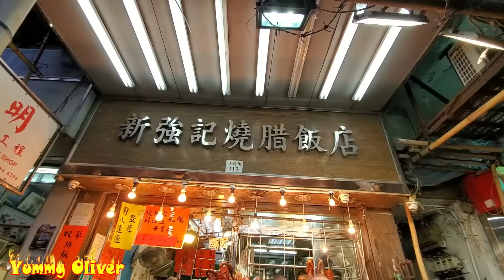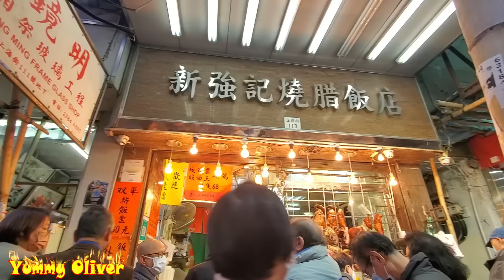大年初一，排曬長龍，脆皮#燒乳豬， 脆皮#燒豬 燒腩骨，熱辣辣#燒鵝，肥美腩仔#叉燒，玫瑰露#油鷄 #旅游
周身芝麻皮脆皮#燒豬 燒腩骨，熱辣辣#燒鵝，肥美腩仔#叉燒，玫瑰露#油鷄 #旅游 新強記 燒臘 香港美食 通關 自由行 Iconic Crispy#RoastedPig Roasted#Piglet RoastedGoose duck Crispy

汁水四濺，脆皮#燒腩骨，熱辣辣#燒鵝 燒鵝，肥美腩仔#叉燒，玫瑰露#油鷄 旅游 燒臘 香港美食 通關 自由行 Iconic Crispy RoastedPig RoastedGoose duck Crispy Roasted#Piglet

上海街最旺#燒臘老店，新鮮脆皮#燒腩骨 脆皮#燒乳豬 絕對肥美玫瑰露#油雞，腩仔#叉燒 燒鴨 旅游 燒臘 香港美食 新強記 通關 自由行 Super Crispy#Belly，Crispy#piglet RoastedGoose Soysauce#chicken

太好生意，人流爆棚，脆皮#燒腩骨 新鮮出爐皮脆肉嫩多汁水，肥美腩仔#叉燒，玫瑰露#油鷄 燒鴨 旅游 燒臘 香港美食 新強記 Super Crispy#Belly，Crispy#RoastedGoose Soysauce#chicken

聖誕節 脆皮#燒腩骨 新鮮出爐皮脆肉嫩多汁水，肥美腩仔#叉燒，玫瑰露#油鷄 燒鴨 旅游 燒臘 香港美食 新強記 Super c，Crispy#Belly，Crispy#RoastedDuck Soysauce#chicken

脆皮#燒腩骨 燒乳豬，肥美腩仔#叉燒，肥美#燒豬，玫瑰露#油鷄 燒鴨 旅游 燒臘 香港美食 新強記 HongKongStreetFood Super Crispy#PigBelly， Roasted#Piglet RoastedGoose Soysauce

新鮮脆皮#燒腩骨，多汁水，熱辣辣燒鵝，肥美腩仔叉燒，玫瑰露#油鷄 旅游 燒臘 香港美食 Crispy#PigBelly RoastedGoose Crispy Roasted#Piglet Pigeon

香港燒臘老店#新强記，出品相當穩定，脆皮#燒乳豬，熱辣辣燒鵝，肥美腩仔叉燒，玫瑰露#油鷄 旅游 燒臘 香港美食 Crispy Roasted#Piglet，Crispy#pigBelly RoastedGoose Soysauce

新鮮脆皮厚肉爆汁#燒豬頭 40蚊一個，食皮都抵翻，脆皮#燒乳豬，熱辣辣燒鵝，肥美腩仔叉燒，玫瑰露#油鷄 旅游 燒臘 香港美食 HKD40 Best Crispy#Pighead，Belly Piglet，Roasted Goose，SoySauce Chicken

一流脆皮#燒乳豬，皮脆肉嫩多汁水，燒豬#燒腩骨，肥美腩仔#叉燒，玫瑰露#油鷄 燒鴨 旅游 燒臘 香港美食 Super Crispy Roasted#Piglet，Crispy pig Belly，Crispy#RoastedGoose Soysauce

Super Crispy Roasted Pig，Crispy Belly，Crispy#RoastedDuck Soysauce#chicken ASMR HongKongStreetFood 夠脆皮，好味，新鮮多汁水，燒豬#燒腩骨，肥美腩仔叉燒，玫瑰露#油鷄

40蚊一手一脚，新鮮爆汁#燒豬手，出爐脆皮#燒豬 腩骨頭，肥美腩仔叉燒，熱辣辣燒鵝，玫瑰露#油鷄 乳鴿 旅游 燒臘 香港美食 The Best Crispy#PigKunckle，Belly，SoySauce Chicken Roasted Goose

一流爽叉燒，夠脆皮燒豬#燒腩骨，熱辣辣厚肉#燒鵝，肥美腩仔#叉燒，玫瑰露#油鷄 旅游 燒臘 香港美食 RoastedGoose，Most Insane Crispy Roast#Belly，Duck，BBQ pork SoySauce Chicken

經典琵琶鴨，脆皮#燒乳豬，好味，新鮮多汁水，肥美腩仔叉燒，玫瑰露#油鷄 旅游 燒臘 香港美食 Most Insane Crispy Roast Piglet Belly，Roasted Duck，SoySauce Chicken

厚肉大#燒鵝，鋪頭代表作，燒豬#燒腩骨，夠脆皮，好味，新鮮多汁水，肥美腩仔叉燒，玫瑰露#油鷄 旅游 燒臘 香港美食 Best Roasted Goose，Crispy#Pig Belly，Kunckle，SoySauce Chicken

新鮮宰割爆汁#燒豬手 40蚊一份，真係抵到爛，脆皮#燒豬，熱辣辣燒鵝，肥美腩仔叉燒，玫瑰露#油鷄 旅游 燒臘 香港美食 HKD40 Best Crispy#Pig Kunckle，Belly，Piglet，Roasted Goose，SoySauce Chicken

上海街 肥仔師傅慢刀斬#燒豬 乳豬，新鮮燒製多汁水，熱辣辣燒鵝，肥美腩仔叉燒，玫瑰露#油鷄 旅游 燒臘 香港美食 Best Crispy#PigBelly，Piglet，Roasted Goose，SoySauce Chicken

肥仔師傅把刀真係超級快，過節一流企檔，新鮮燒製多汁水，熱辣辣燒鵝，肥美腩仔叉燒，玫瑰露#油鷄 旅游 燒臘 香港美食 Most Insane Crispy Roasted Goose，Crispy#PigBelly，SoySauce Chicken

Most Insane Crispy Roast Pig Belly，Signature Food，SoySauce Chicken
上海街 脆皮燒豬#燒腩骨，新鮮燒製多汁水，熱辣辣燒鴨，肥美腩仔叉燒，玫瑰露#油鷄

Signature Roasted Pig，Crispy Belly，Crispy#RoastedDuck Soysauce#chicken ASMR HongKongStreetFood 鋪頭代表作，燒豬#燒腩骨，夠脆皮，好味，新鮮多汁水，肥美腩仔叉燒，玫瑰露#油鷄

燒豬腩骨 不見天 軟骨位置 厚脆皮 全部都係好食的部位，最緊要係新鮮多汁水，藥材味重燒鴨，玫瑰露#油鷄 旅游 燒臘 香港美食 Signature BBQ Pig，Juicy Belly，Chuckle，Crispy RoastedDuck white#chicken